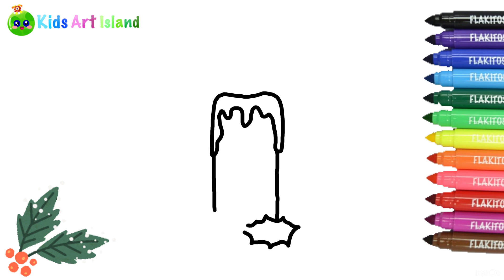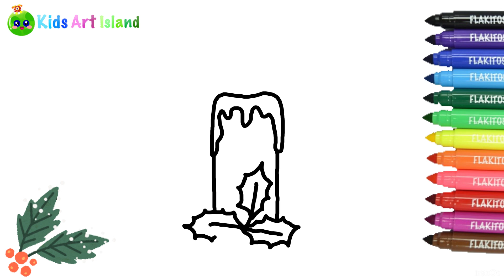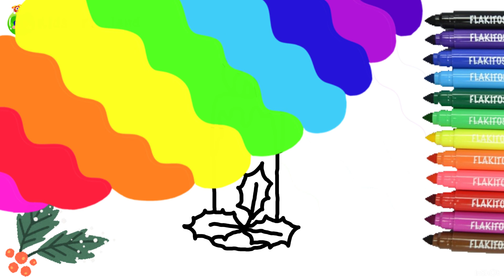How to draw a Christmas candle for kids and toddlers 🕯️happychristmas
How to draw a candle - how to paint a easycandle _ painting and
  coloring Christmas - simple Christmas drawing
How to draw a simple candle for Christmas - Christmas drawing for kids